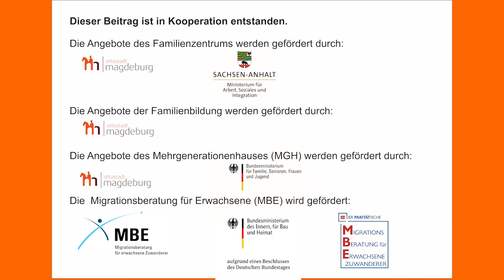International Weeks Against Racism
Hello dear Familienhaus friends, the International Weeks Against Racism are running digitally and on site with many campaigns. Today we would like to give you tips on how to deal with racial discrimination and violence. Nobody should have to be alone with something like this, which is why we present 2 counseling centers in Magdeburg.